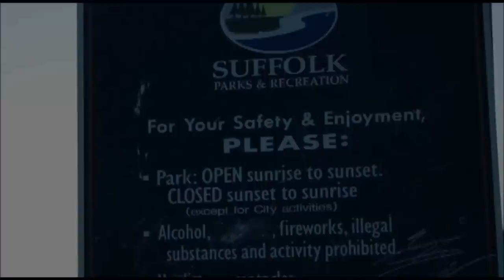Lil Troy - Award Winning Performance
Produced by Supa K